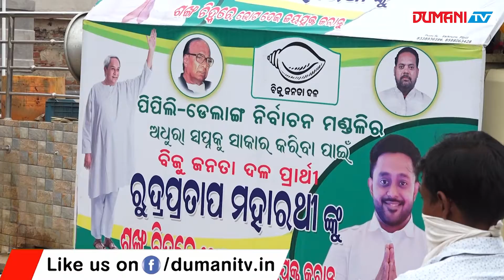BJD,BJP, Congress Waiting For Voter's Blessings.